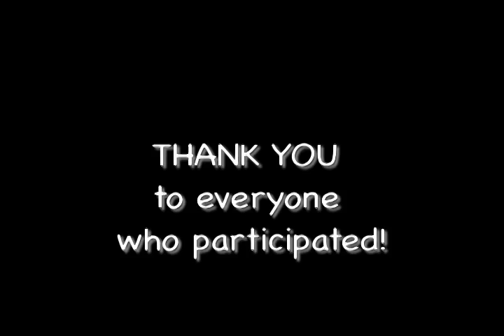Winthrop's School Wide Music Video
To the song "Party on the Floor" by DJ Earworm, the Video Production Club of Winthrop University has produced a school-wide music video featuring DSU, The Johnsonian, SCEA, the Qudditch team, Chantel and friends, and many more. Thanks to everyone who participated!